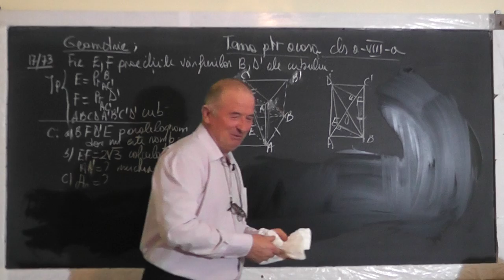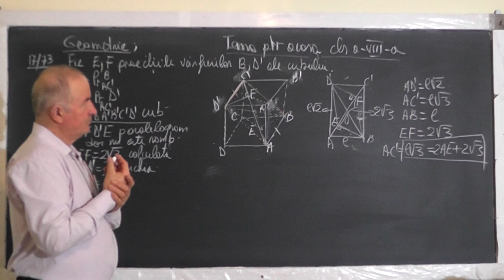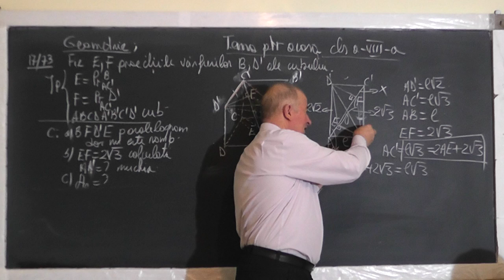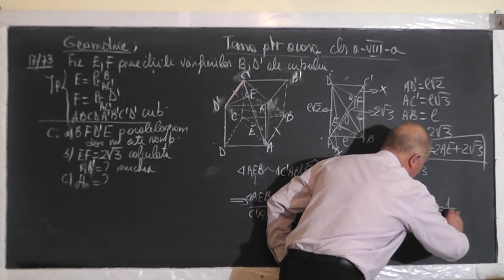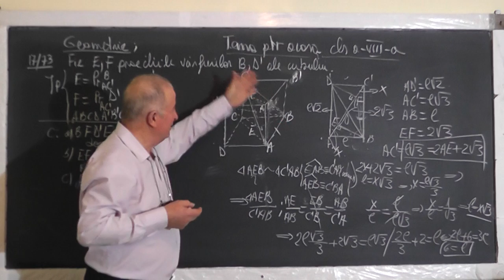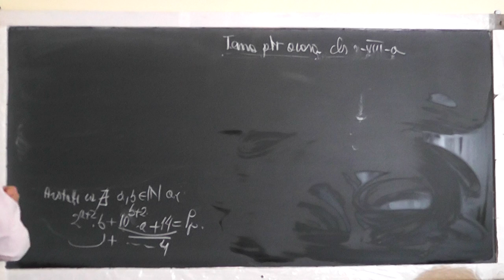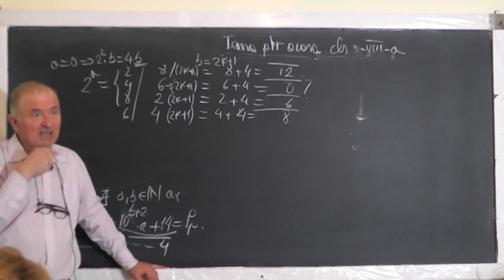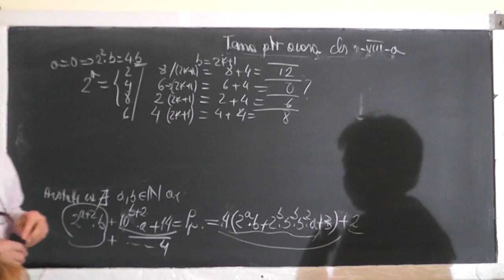2/2 Lectia 1375 Cub Coplanarirarea a 4 puncte Distanta de la un punct la o dreapta - Clasa 8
Aceste lectii sunt SUSTINUTE de VOI si daca va sunt utile, as aprecia un Like, Share, Comment - In aceasta lectie de matematica pe care o puteti vedea in direct si pe ne ocupam de tema pentru acasa la geometrie in spatiu la clasa a VIII-a. Din cuprins: Coplanarirarea a 4 puncte, Distanta de la un punct la o dreapta, Cub.
- VIDEO MATEMATICA cu Proful Online sau cautati pe Google: profu online Ioan Ursu